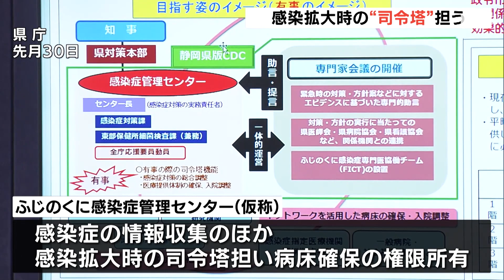2023年4月の完成へ 感染症対策担うセンターの基本構想（静岡県）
新型コロナなどの感染症対策を担う「ふじのくに感染症管理センター」の基本構想がまとまりました。2023年4月の完成を目指しています。

 　県が三島市の県総合健康センターに設置を計画している「ふじのくに感染症管理センター」は、感染症の情報収集をするほかに感染が拡大した際に「司令塔」の役割を担い、病床確保などの権限を持ちます。
‹県健康福祉部　後藤幹生参事›「コロナ対策を同時並行で進めながら、10年20年先を見通したい。基盤についてはコロナ対策で得た知見や課題がある・グローバルな新たな感染症に対応したい」
 　この施設では業務効率化のためのプラットフォーム作りや、医療従事者や福祉施設職員向けの研修も実施するとしています。完成は2023年4月を目指しているということです。

4月4日放送